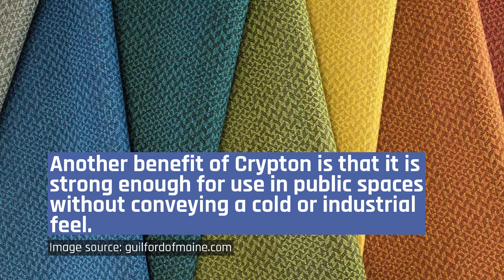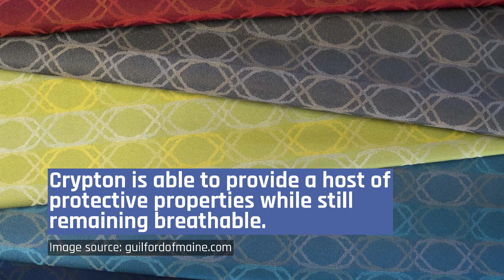7 Reasons Why You Should Consider Crypton Fabric For Your Lobby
If you have been shopping around for office or lobby furniture, you may have encountered products that are upholstered in Crypton fabric and been left wondering what exactly is Crypton. Don’t worry. You aren’t alone.